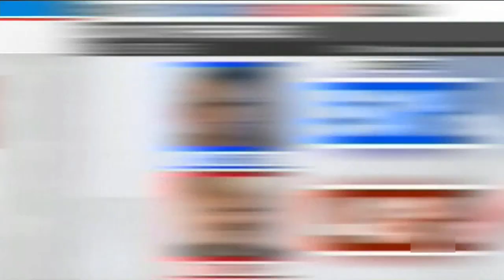Trump, Harris head to Pa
Joy Malbon reports on Harris and Trump taking their fight to Pennsylvania as U.S. election polling shows the race is dead.

Wait till the next video. Thanks